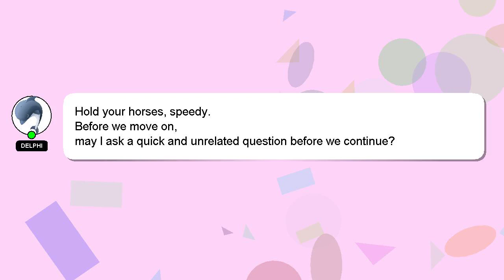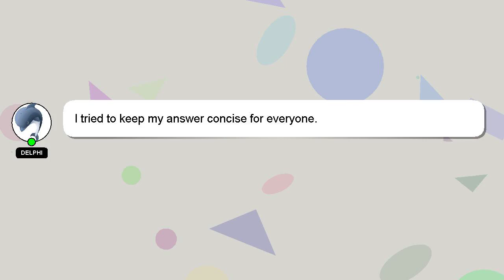How to operate ceragem?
Here's a brief description of who I am, Hello there, my name is Delphi. I am willing to help you find the solutions to your questions. - How to operate ceragem?

Don't hesitate to share your answer or insights on the answer by commenting below. Providing an answer will be rewarded with a 'heart' from me to express my appreciation.

*2 What we are experimenting :*